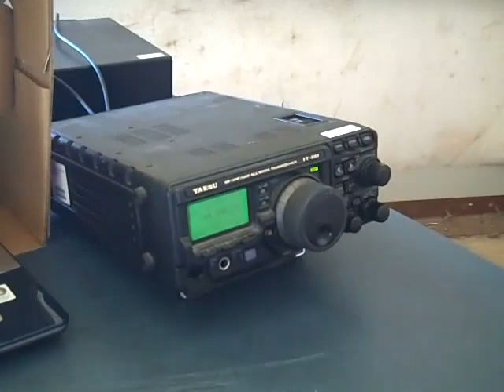Weather Balloon Launch November 13, 2010